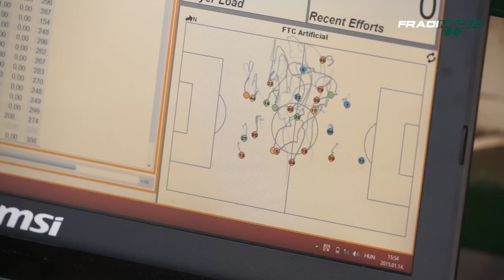FM |Theo Schneider első videós interjúja | 2015.01.14.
Készítette: Budai László,Koczó Dávid, Nagy Zsuzsanna,Hesz Tamás